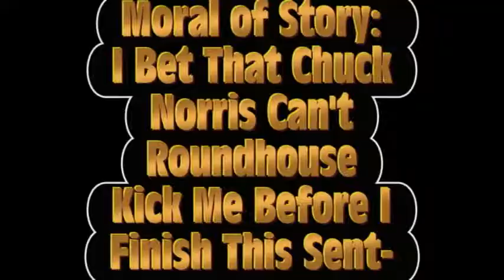Exercise Video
Exercise your jaws using this revolutionary new exercise video!